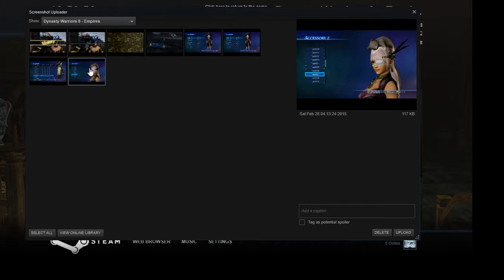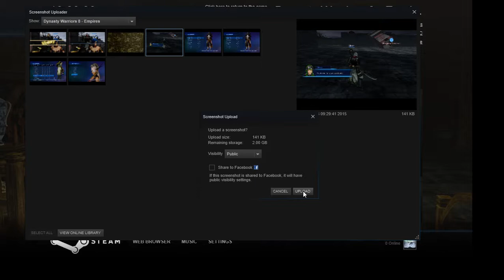Let's Play Dynasty Warriors 8 Empires Part 6.5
So, I ran into technical difficulties after getting progress in forcing me to stop. but How about we use this as a small first impressions so far?

I don't intend on doing this too often, but in this case, I kinda felt it was right.